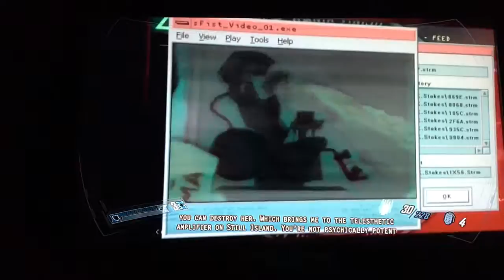The death of Snakefst